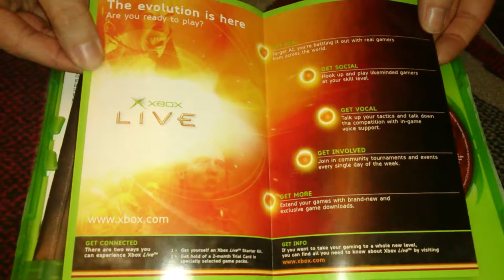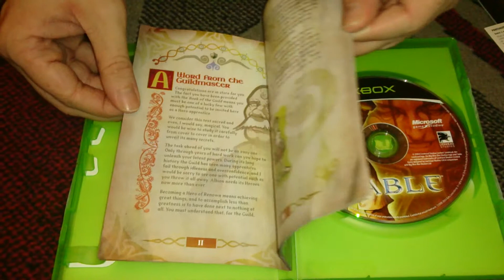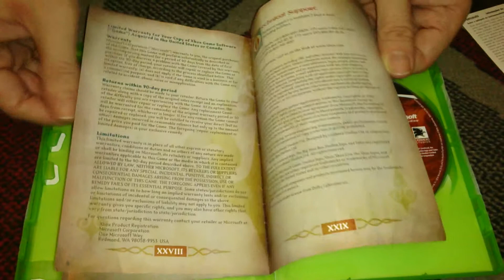Nostalgamer Unboxes Fable On Microsoft Xbox UK PAL System Version